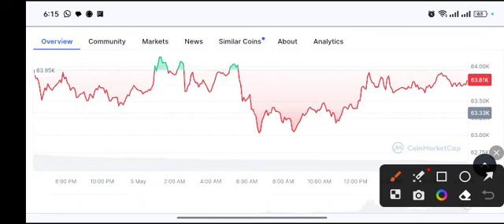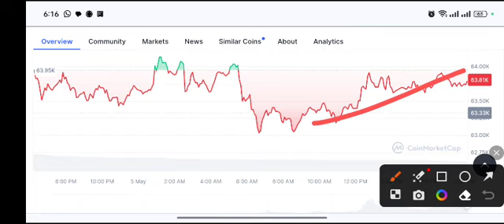Bitcoin Today Update! BTC Technical Analysis